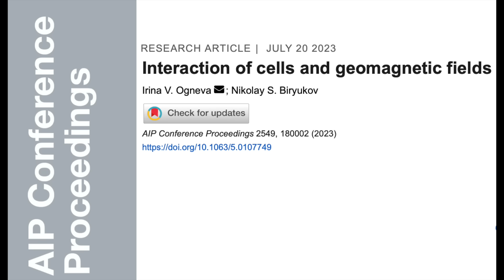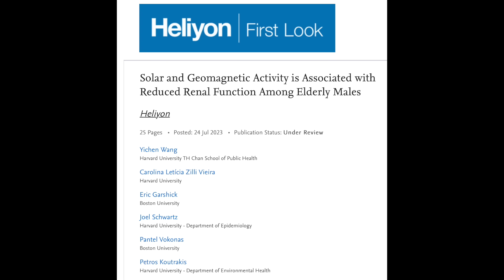Sun and Magnetic Field Health Impacts, Higher Solar Watch | S0 News July.27.2023